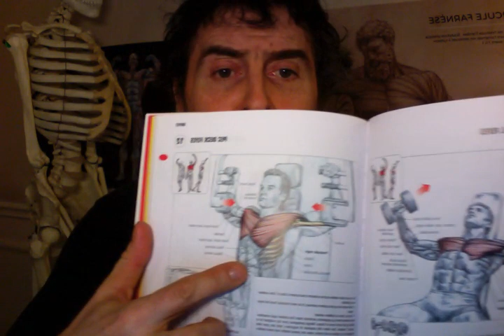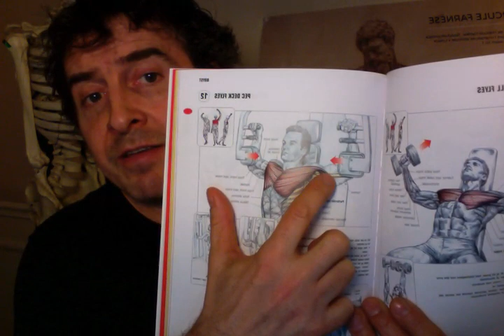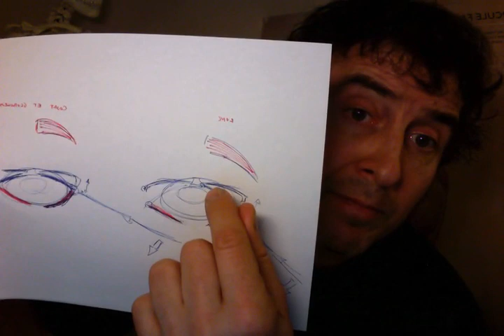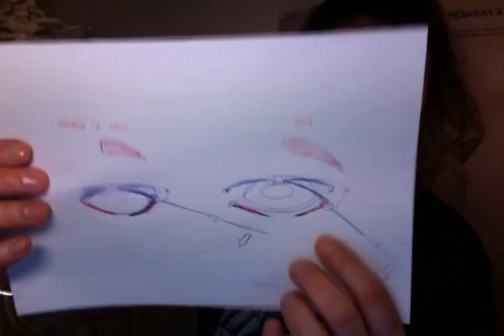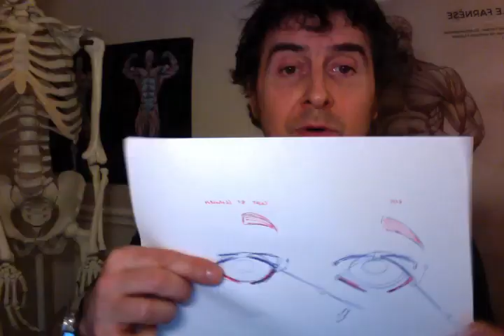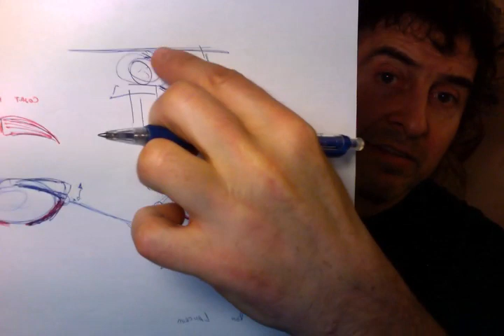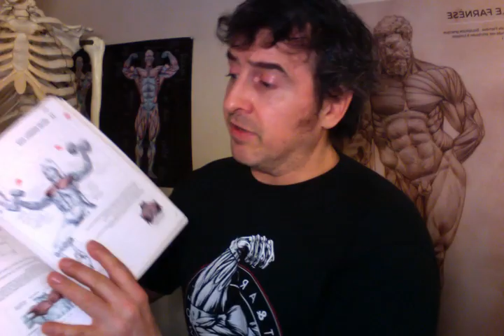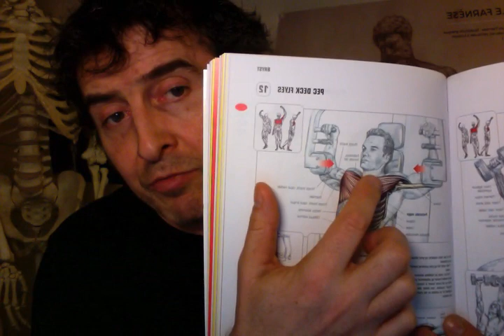L'influence de la morphologie au Butterfly.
Frédéric Delavier explique l'influence de la morphologie sur l'exécution des écartés a la machine ou Butterfly.